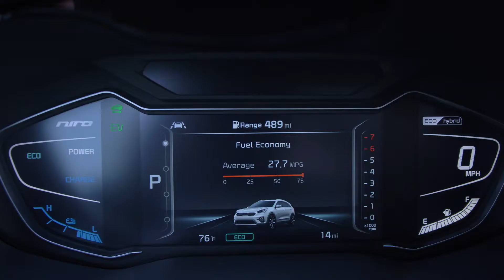New 2020 Kia Niro Touring-Amazing Hybrid Overview|Parkside Kia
Check out this Niro on our site!